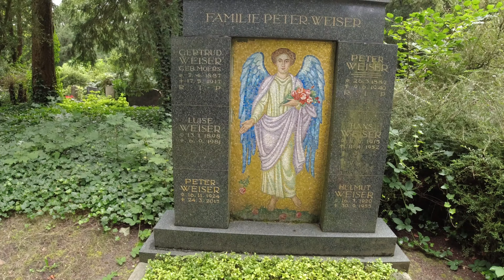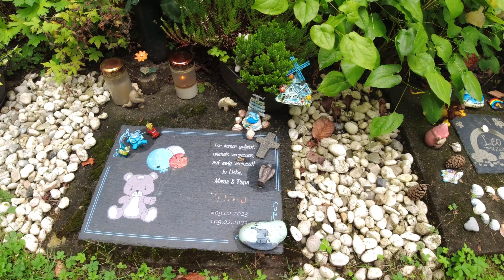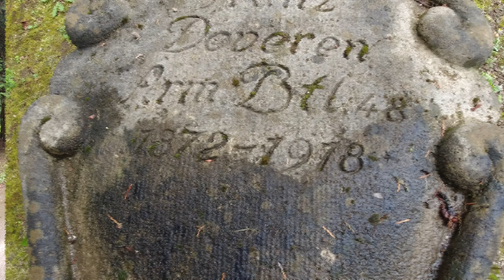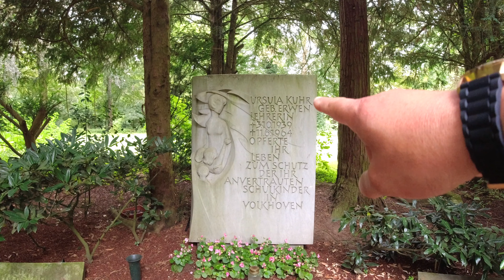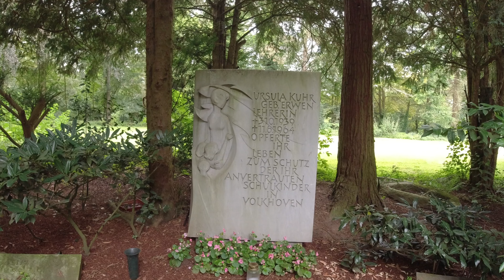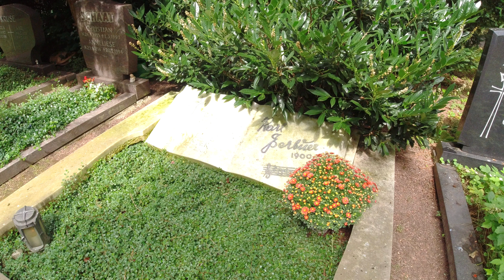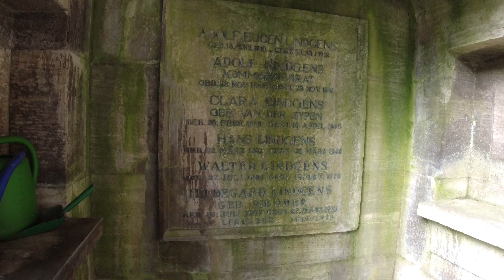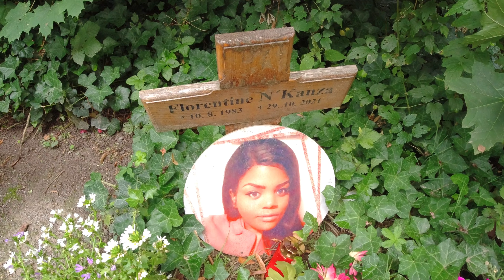Legenden die nicht mehr unter uns sind 4K Südfriedhof Köln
Liebe Fans🙏

Ich möchte mich von Herzen bei euch allen bedanken. Es freut mich wirklich sehr, dass ihr meine Videos schaut, euch darüber freut und immer so schön kommentiert. Eure zahlreichen Likes und eure Unterstützung rühren mich tief, und es ist großartig zu sehen, wie viele Menschen meine Videos anschauen. Das gibt mir wirklich viel Motivation.

Ich gebe mir immer die größte Mühe, alles so gut wie möglich hinzubekommen, und dank eurer Unterstützung gelingt mir das meistens auch. Besonders gefreut habe ich mich über die Spenden, die einige von euch geleistet haben. Diese Hilfe für die Spritkosten ermöglicht es mir, weiterhin spannende Touren zu unternehmen und neue Videos für euch zu drehen. Selbstverständlich werde ich diese Spenden auch in einem meiner kommenden Videos erwähnen.

Noch einmal, vielen Dank an alle, die mich unterstützen. Eure Hilfe bedeutet mir sehr viel.
LG euer Sascha